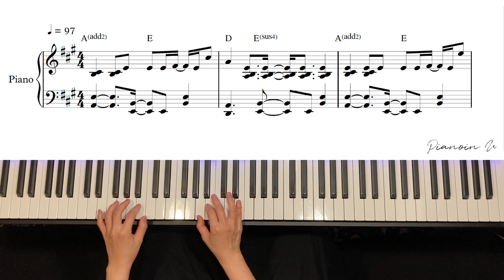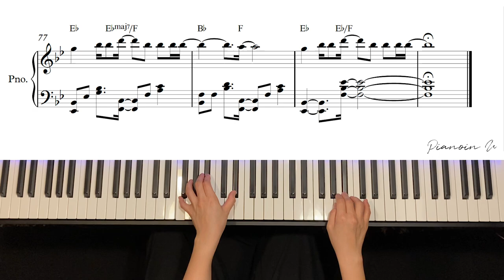아이유IU_내 손을 잡아 (Hold My Hand) / Piano Cover / Sheet